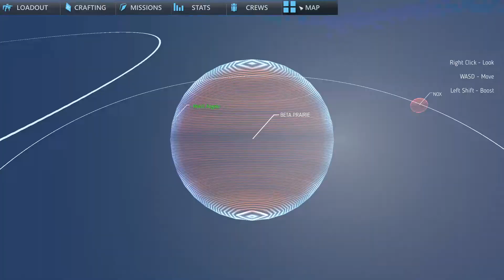Land Claim Placed!! Let's Play Stars End S4 E2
We are going to place the land claim down so we can start building bout home.

Thank you for help supporting the channel and if you want to help support me tips/donations are much appreciated.

Stars End is a new Sci-Fi survival game where you can explore and build on planets and in space.

Stars End is a multiplayer sci-fi survival game set hundreds of years in the future, in a star system colonized by humans escaping their dying home world.

Start with basic supplies and find a way into space - without any loading screens! Players will have the opportunity to travel the system to seek out resources, completing missions and uncovering mysteries - while building strongholds in space and planet side, continually facing the danger of other players.

Utilizing procedural planets, the game world is vast - but it's not so large that you won’t be able to play with your friends.

The biggest feature of Stars End is planetary warfare and territory control, with hundreds of players populating each server. Be it FPS fighting across planets and space stations, or dog fighting in open space - Stars End brings system wide combat to the genre.

Make sure you keep your ship locked and your items stored safely in a container somewhere far away!

Features:
Procedural Planets
Online Multiplayer
Story-based Missions
Exploration
Survival/PvP
Territory Control
Faction Wars
Mining, Crafting and Resources
Planet Base and Space Station Construction
Fast-paced FPS/TPS combat